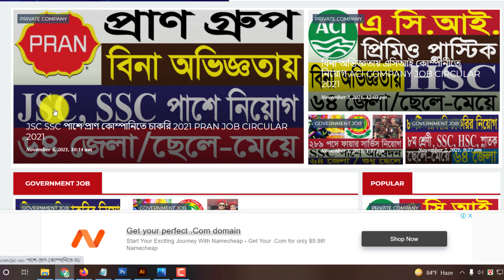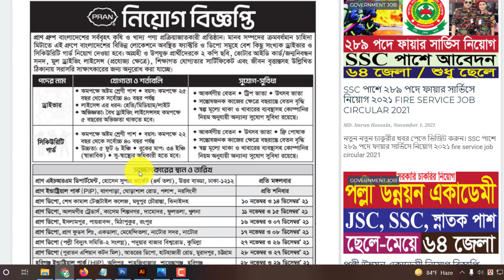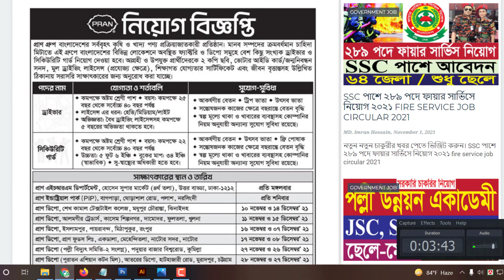বিনা অভিজ্ঞতায় JSC SSC পাশে প্রাণ কোম্পানিতে চাকরি 2021 | Pran job circular 2021 | All Creative BD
ধন্যবাদ.